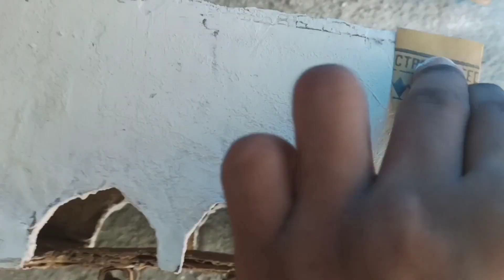ഒരു BUS ഉണ്ടാക്കിയാലോ!!!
If you want more information about this video. pls contact in comment box.surely we give replay